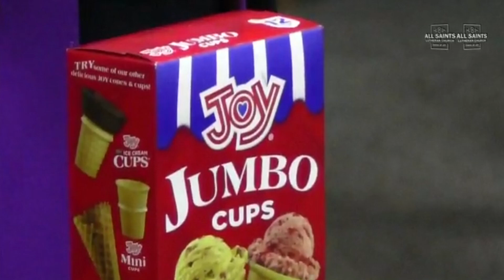All Saints Lutheran Church Sermon 06 14 2020